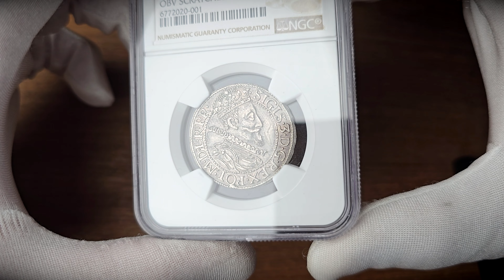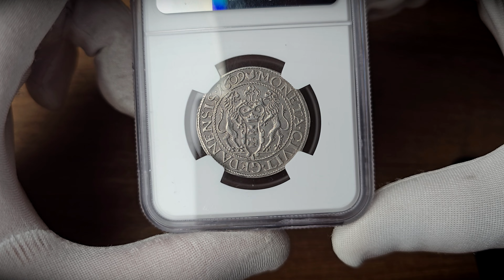Zygmunt III Waza. Ort (18 groszy) 1609, Gdańsk NGC AU - RZADKOŚĆ R4 | Niemczyk Aukcja 44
Aukcja 44 | 22-25 czerwca 2024

Zygmunt III Waza. Ort (18 groszy) 1609, Gdańsk NGC AU - RZADKOŚĆ R4

Aw: Popiersie króla w prawo, w koronie, w zbroi i w krezie. W otoku: SIGIS 3 D G REX POL M DL R PR
Rw: Tarcza z herbem miasta podtrzymywana przez dwa lwy. Przed legendą znak Daniela Clüvera łapa niedźwiedzia. W otoku: MONETA CIVIT GEDANENSIS 1609
Bardzo rzadki i poszukiwany rocznik. Moneta rzadka w każdym stanie zachowania. Polecamy.

Literatura: Kopicki 7482; Shatalin/Grendel GD09-6 (R4); Pączkowski 850.A.1 (R4)

Stan zachowania: NGC AU DETAILS

Licytacja będzie trwać 4 dni:
🖱Aukcja 44 - sesja I - 22 czerwca 2024 | 09:00
🖱Aukcja 44 - sesja II - 23 czerwca 2024 | 09:00
🖱Aukcja 44 - sesja III - 24 czerwca 2024 | 17:00
🖱Aukcja 44 - sesja IV - 25 czerwca 2024 | 17:00

Walory na nasze Aukcje przyjmujemy przez cały czas wysyłkowo oraz w Firmie.
Zapraszamy do kontaktu
Michał Niemczyk